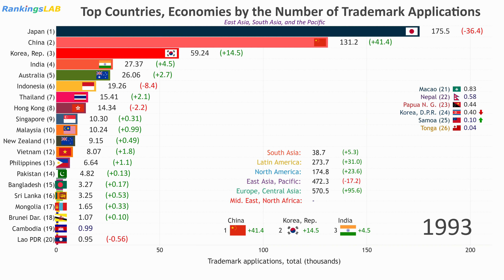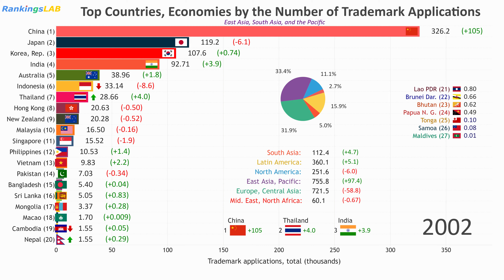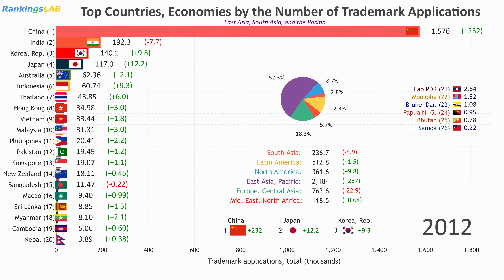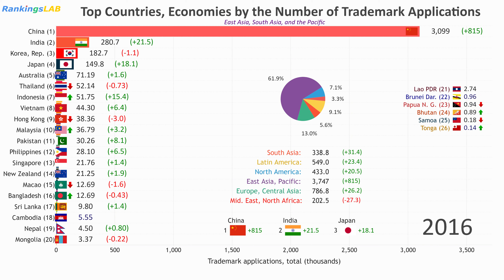Top Asia (East, South), Pacific Countries by Trademark Applications (1980-2018) [4K]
A trademark is a distinctive sign that identifies certain goods or services as those produced or provided by a specific person or enterprise.
Trademark applications filed are applications to register a trademark with a national or regional Intellectual Property (IP) office. A trademark provides protection to the owner of the mark by ensuring the exclusive right to use it to identify goods or services, or to authorize another to use it in return for payment. The period of protection varies, but a trademark can be renewed indefinitely beyond the time limit on payment of additional fees.

The video compares the number of trademark applications of the top East Asia, South Asia, and the Pacific countries/economies on a dynamic graph. Dates range from 1980 to 2018. The data is in thousands.

There is no complete data available for some countries. To obtain a smooth video quality values for some years were generated automatically.